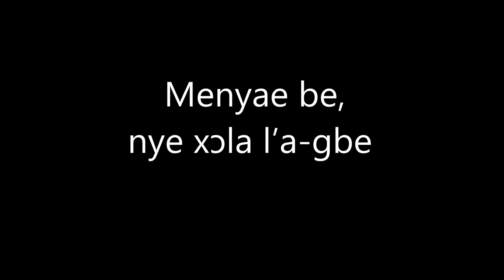Menyae be, nye xɔla l'a gbe